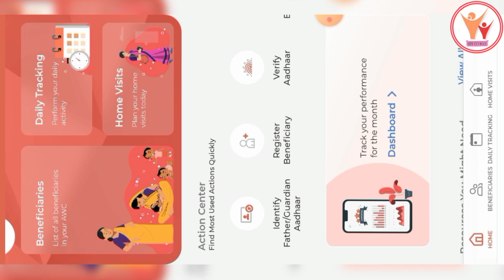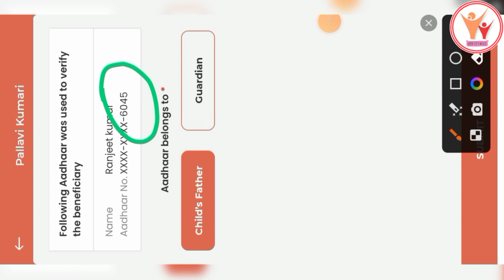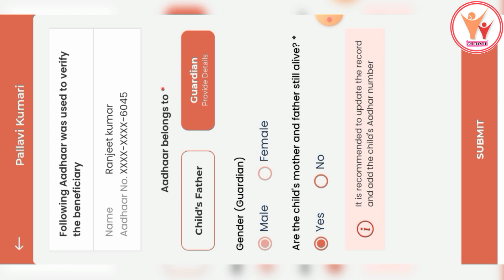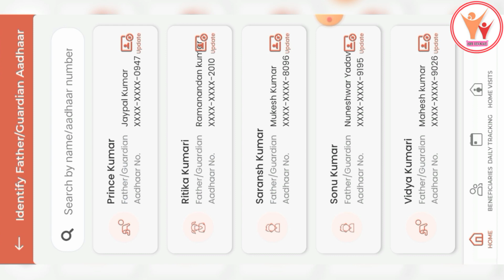Poshan Tracker 18.7 में Indanty कैसे करें || सही का निशान कैसे लें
Follow Me On Other Social Media ❤️

🙏Anukul Sinha 🤗❤️
From - Bihar ( INDIA )